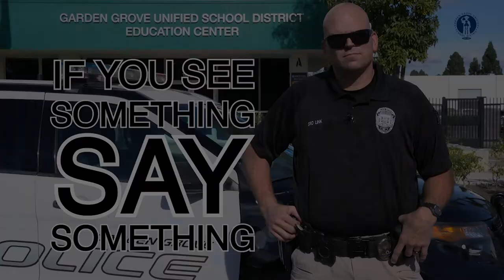GGPD x GGUSD School Threats PSA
GGPD School Resource officers have an important message about the seriousness of making school threats and the consequences of doing so.